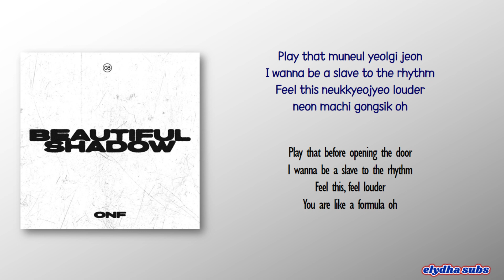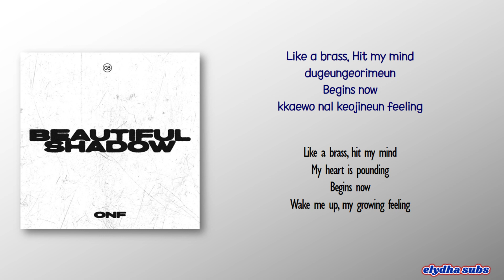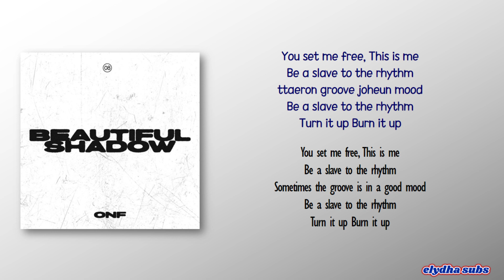ONF – Slave To The Rhythm [Rom|Eng Lyric]